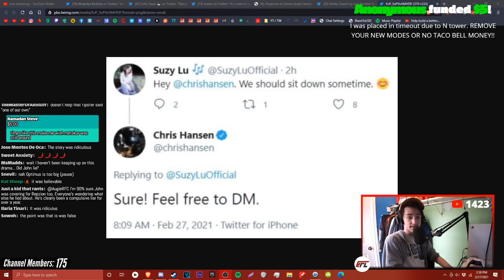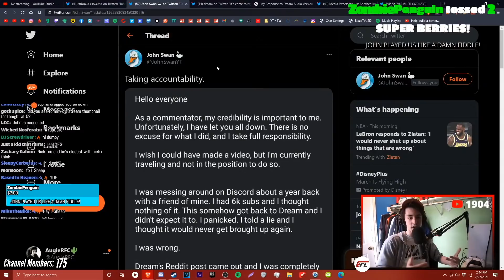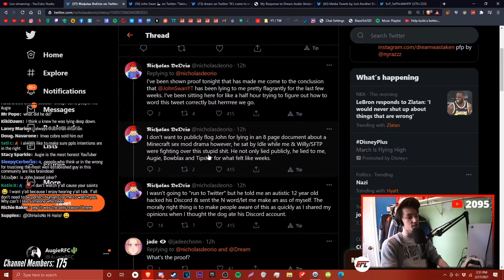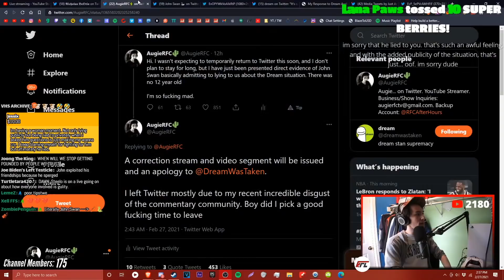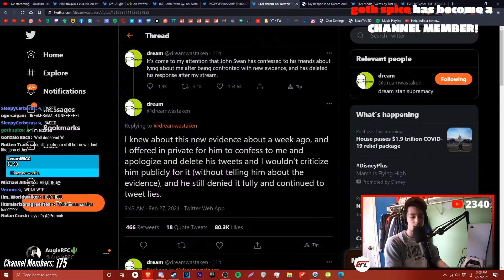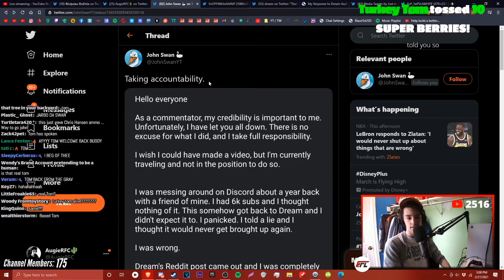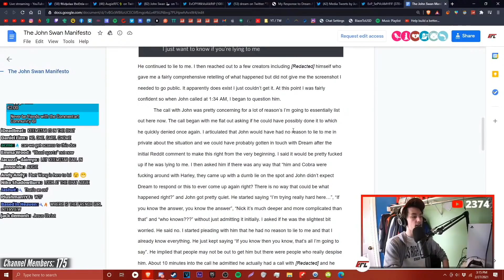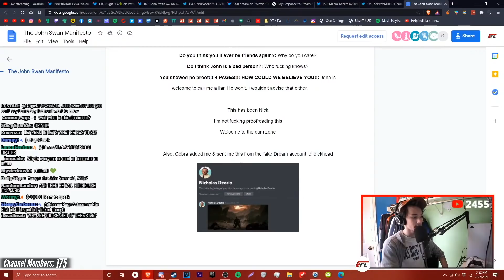how John Swan lied to Dream, Myself, and You | A Complete Retelling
Send me a tip, and if it has a message, I'll read it at the end of the next video